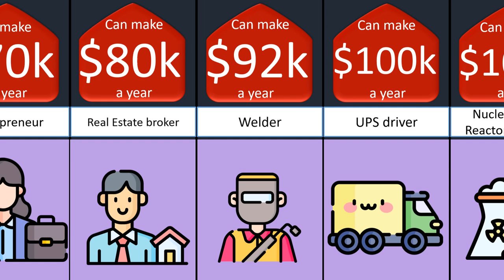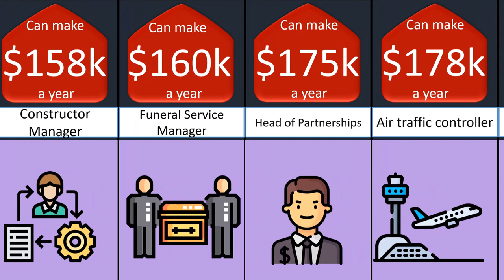+Price Comparison Highest Paying Jobs without a Degree ....